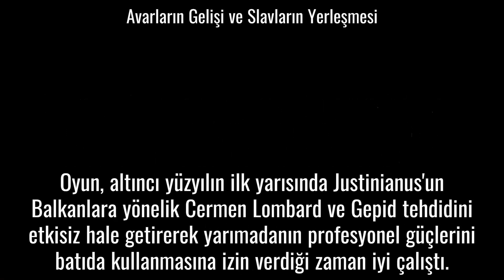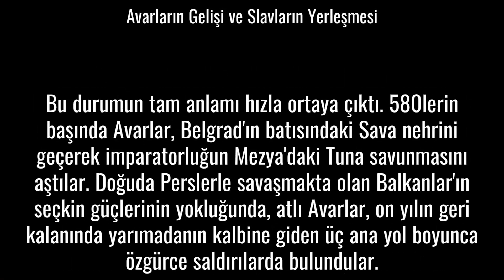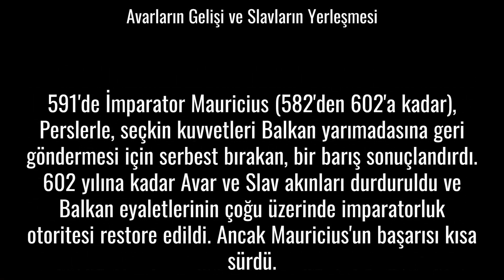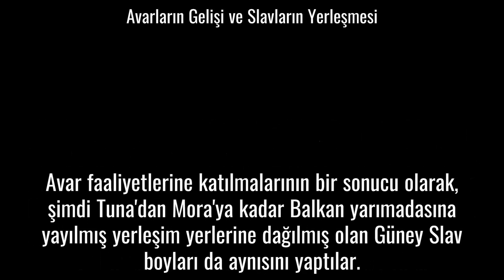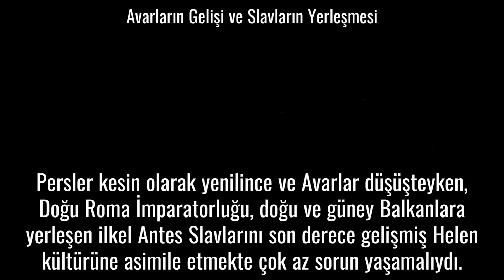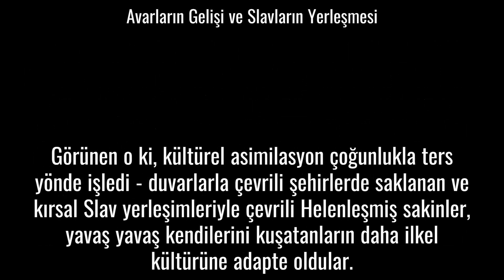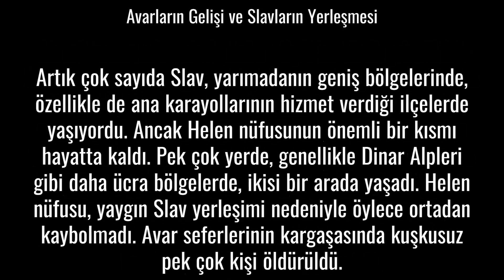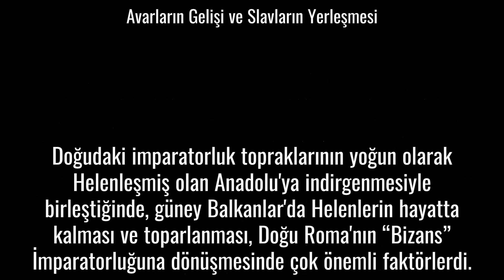Avarların Gelişi ve Slavların Yerleşmesi - Balkanlar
Balkanlar: Avarların Gelişi ve Slavların Yerleşmesi
"The Balkans: From Constantinople to Communism"
Dennis P. Hupchick, 2002